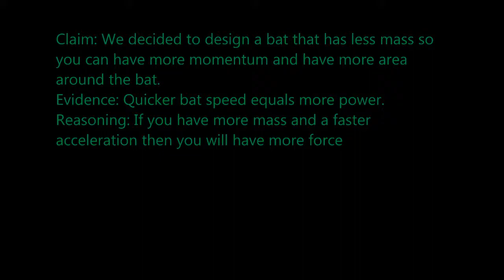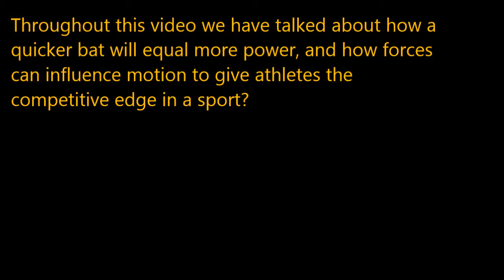Documentary By-Spencer Adams, Ethan Clarke, and Marcus Brooks